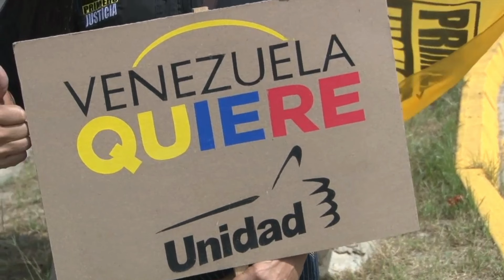EN CAMBOTE EL VERDADERO 18